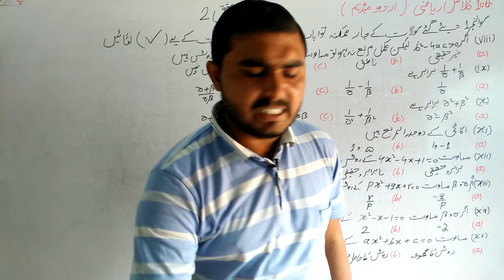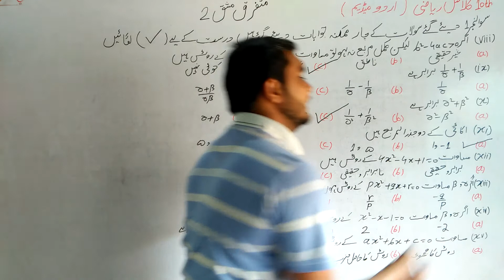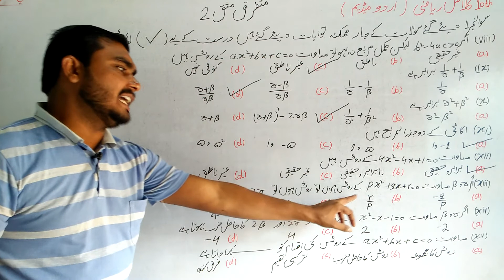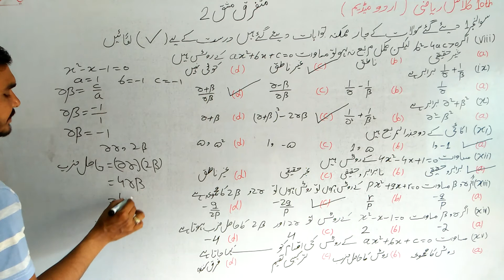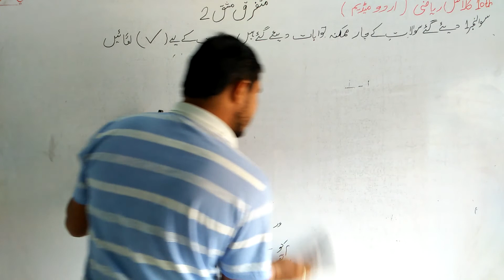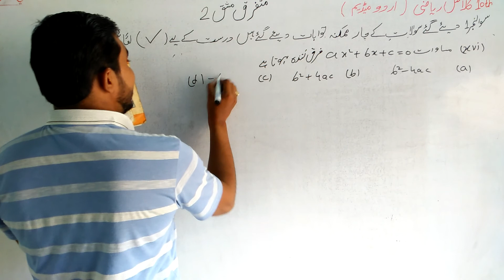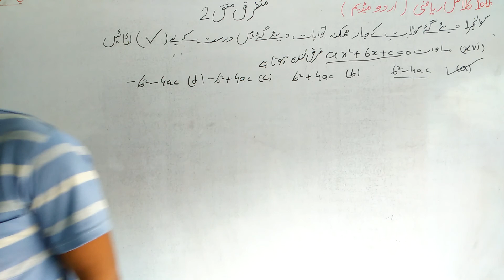10 Class Math|| Chapter 2- Review Exercise 2|| Question 1 Part 2 ||Urdu Medium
10th class math chapter no 2  review  exercise no 2 question no 1 parts 8 to 16 and 10 urdu medium etmaad academy from burewala asghar sultan wtsp no 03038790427